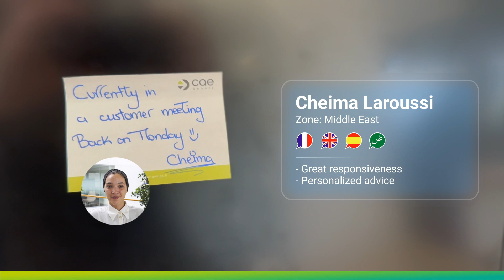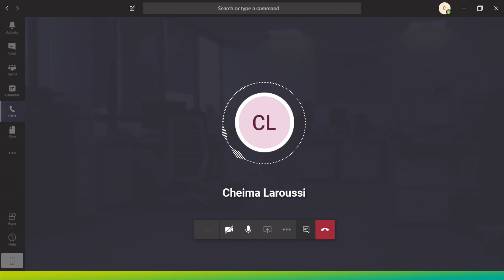Focus on our international sales team ⎜CAE Groupe ⎜ cabling solutions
💚 HOW WE ARE

CAE Group - Smart cabling solutions for industry, transportation, energy and live.

Since 1987, CAE Group has been designing and distributing intelligent cabling solutions for buildings and most demanding environments such as industry, transportation, energy or events.
Our team designs, develops and manufactures the solutions sold under our own brands and rigorously selects partner brands to meet your projects in their entirety.
Always close to you, our experts accompany you through the different stages of your project: study and site visit, costing, customization, delivery and commissioning.

CAE Groupe, humanizing cabling.